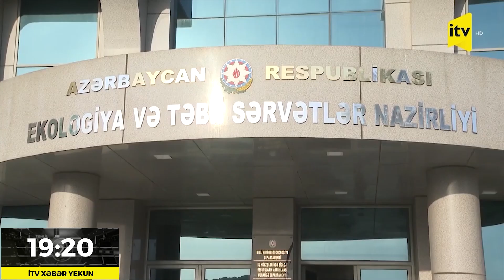Sabah Bakıda 29 dərəcə isti olacaq, rayonlara yağış yağacaq, şimşək çaxacaq, dolu düşəcək